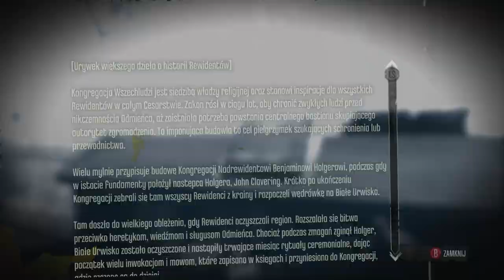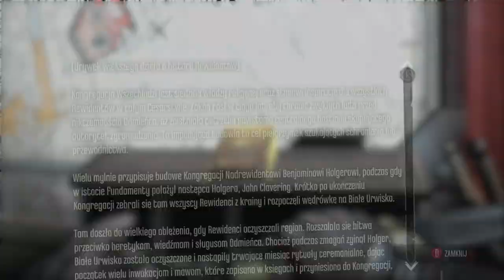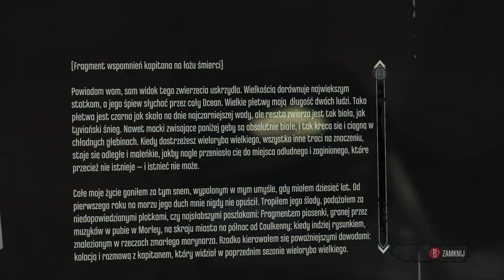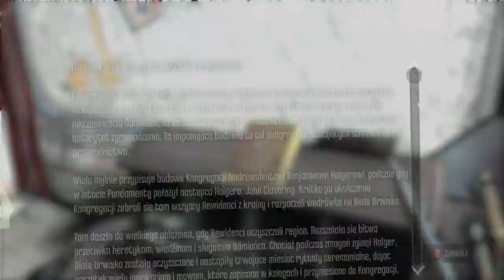Zagrajmy w Dishonored DLC Nóż Dunwall odc 5 - Osąd zdrajcy | KONIEC DLC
W tym odcinku bronimy kryjówki Wielorybników i osądzamy zdrajcę.

Pierwsze fabularne rozszerzenie DLC do wydanej na PC, X360 i PS3 gry Dishonored, oferujące całkowicie nową historię, pozwalającą spojrzeć na wydarzenia przedstawione w oryginale z zupełnie innej perspektywy. Wcielając się w postać mordercy samej cesarzowej, gracz przemierza szereg znanych mu już, ale i również zupełnie nowych zakątków steampunkowego miasta Dunwall, skradając się, strzelając, walcząc bronią białą i używając magii.

Protagonistą The Knife of Dunwall jest Daud, lider grupy zabójców skrywających się pod nazwą The Whalers, jeden z głównych przeciwników Corvo Attano w podstawowej wersji gry. Po tym, jak przeprowadzony przez niego zamach na cesarzową pogrążył cały kraj w chaosie, asasyna zaczynają nękać wyrzuty sumienia. Nieoczekiwanie kontaktuje się z nim tajemniczy Outsider – chaotyczne bóstwo o trudnych do odgadnięcia celach – i zdradza mu sposób na odpracowanie win. Drogą do odkupienia ma być Delilah – jednak co lub kto kryje się pod tą nazwą, przyjdzie się Daudowi dopiero przekonać.

Jednakowoż w odróżnieniu od zupełnie niemego Corvo, Daud otrzymał pełny dubbing w wykonaniu Michaela Madsena, aktora znanego z licznych obrazów Quentina Tarantino. Protagonista nie tylko więc w końcu bierze pełnoprawny udział w dialogach, ale i często raczy nas komentarzami i własnymi przemyśleniami.

The Knife of Dunwall na PC, X360 i PS3 pod względem rozgrywki w żadnym stopniu nie wybiega poza ścieżkę wydeptaną przez Dishonored. W dalszym ciągu zadaniem gracza jest przedostanie się do aktualnego celu misji, eksplorując półotwarte środowisko gry i unikając bądź walcząc z patrolującymi okolicę strażnikami. W osiągnięciu sukcesu ponownie pomagają posiadane przez Dauda broń i gadżety oraz szereg jego unikatowych zdolności. Prócz znanej już, alternatywnej wersji Mignięcia – umiejętności teleportacji na krótki dystans – dodatek wprowadza m.in. możliwość przywołania grupy skrytobójców wspierających nas w walce, a także zestaw napędzanych wielorybim tranem min, oszałamiający wrogów proszek czy naręczną mini kuszę.

Starając się odkryć tajemnicę o Deliah, gracz ponownie trafia do zrujnowanej Flooden District, gdzie w Dishonored stawiał czoła organizacji Dauda, a także dwóch zupełnie nowych lokacji: Rothwild Slaughterhouse, czyli rzeźni wielorybów, oraz zamieszanej przez bogaczy Legal District. Zakończenie historii, na wzór wersji podstawowej, uzależnione jest od tego, jak wiele śmierci i zniszczenia pozostawiamy za sobą.